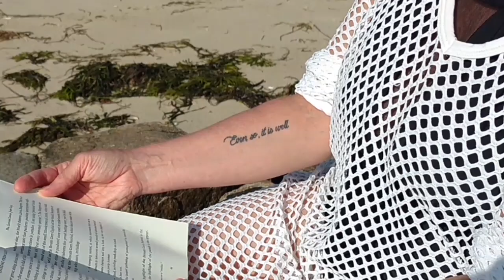Self-Care Routine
Do you have a self-care routine? Watch today’s video to hear the benefits of self-care and how it can help us manage our chronic illness. The importance of self-care cannot be overstated when you are trying to live a healthy life with chronic illness.